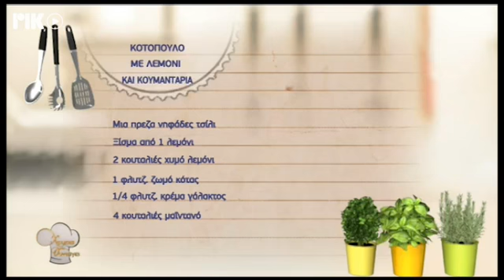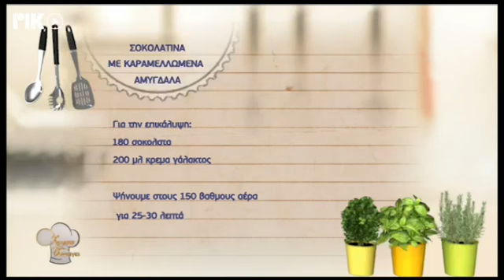Χρυσές Συνταγές - 27/11/2018